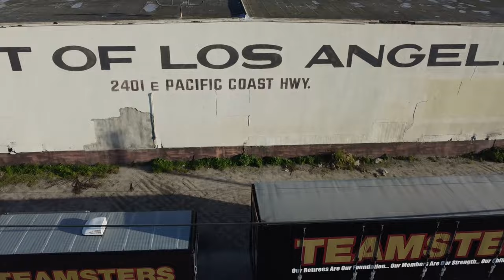UNITED WE STAND: THE HISTORRY OF THE BLACK GOOSE